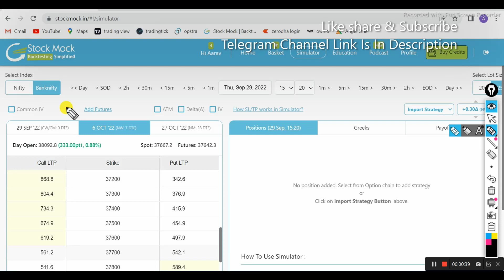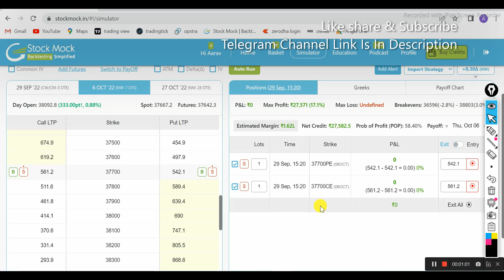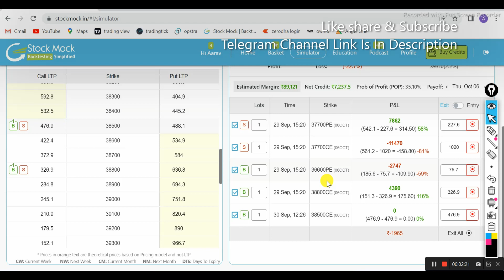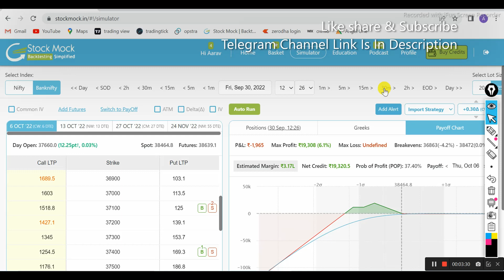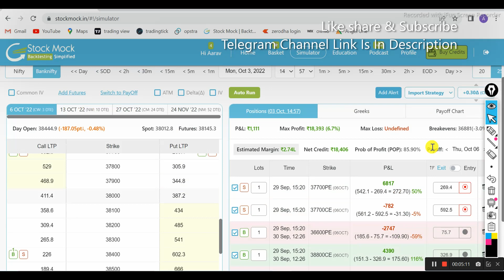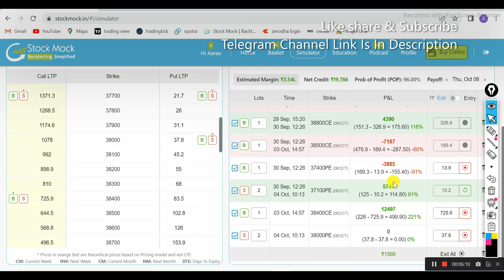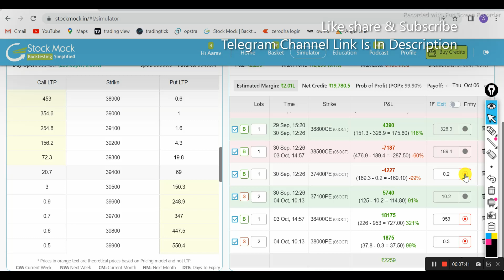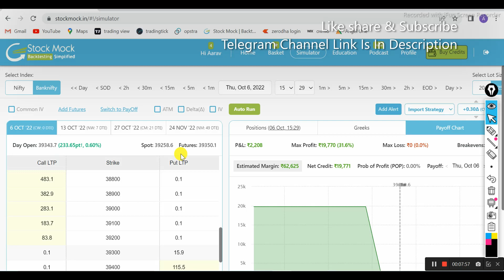Iron Fly 06 Oct 22 ll Bank Nifty Iron Fly Option Strategy II Iron Fly Adjustments II Option Classy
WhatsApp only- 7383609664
Join me now on ESPRESSO(Share Khan Company)
Open account under my referral and trade actively in same account & get FREE access of premium group lifetime.
Join me now on SAMCO
DEMAT Account Open under my referral and get access of premium group of monthly trade free for lifetime.

Important learnings –
1. Options trading strategies
2. Option selling strategies
3. Nifty and Banknifty options strategy
4. Advanced options adjustments strategies
5. Weekly and monthly expiry options strategy